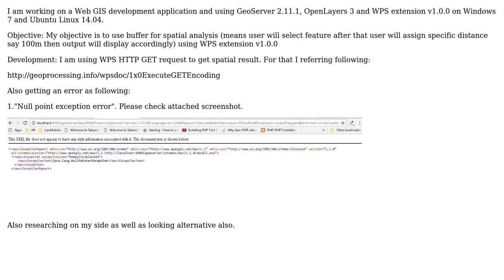GIS: Unable to execute WPS GET request in OpenLayers 3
With thanks & praise to God, and with thanks to the many people who have made this project possible! | Content (except music & images) licensed under CC BY-SA | Music | Images & others | With thanks to user Priyanka user nmtoken user Ian Turton and the Stack Exchange Network Trademarks are property of their respective owners. You are responsible for your own actions.